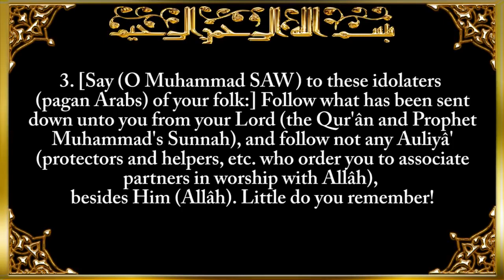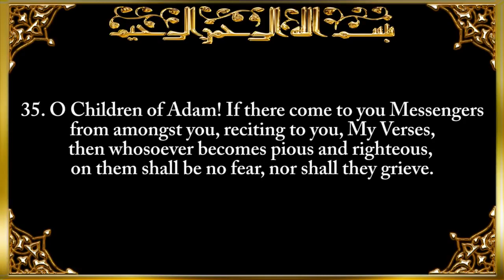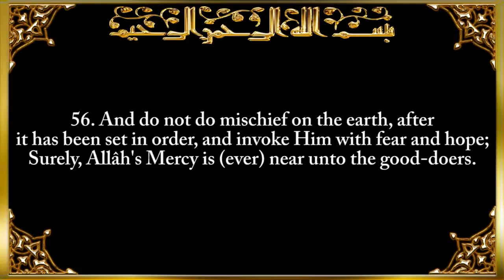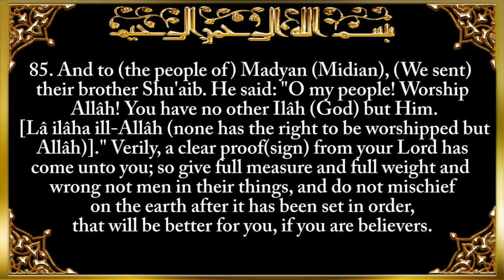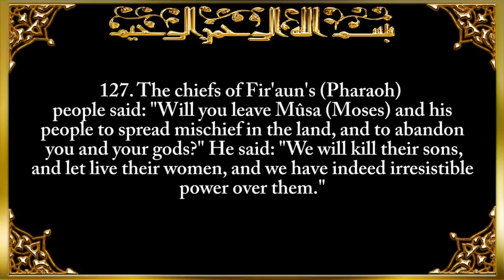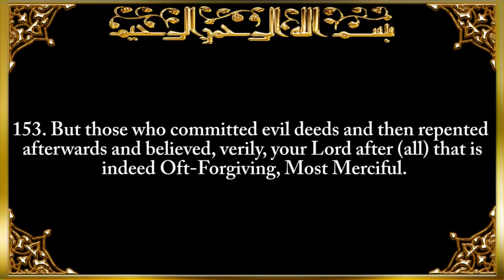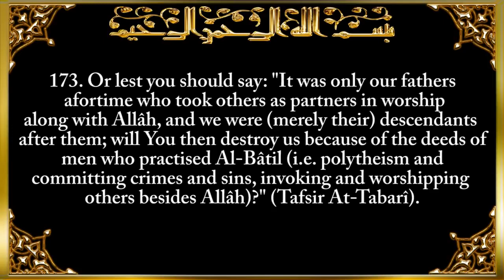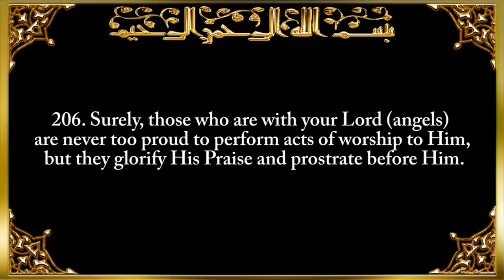7 Surat Al 'A`rāf The Heights سورة الأعراف tvJmEeRYGag